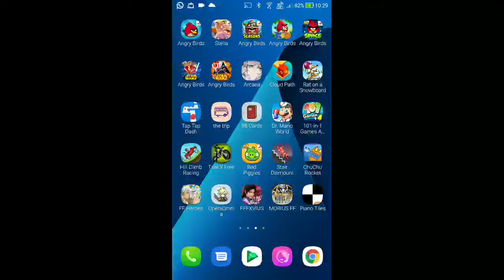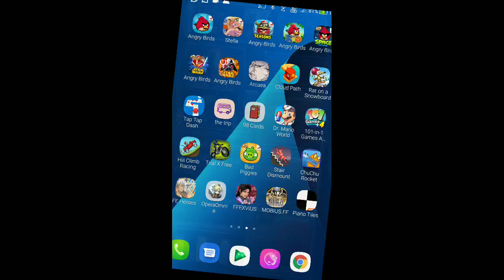DFFOO - Annular Equinox ~Normal~ - CHAOS [1 Turn, Score: 2,300,399]